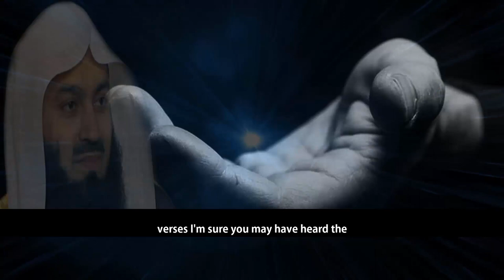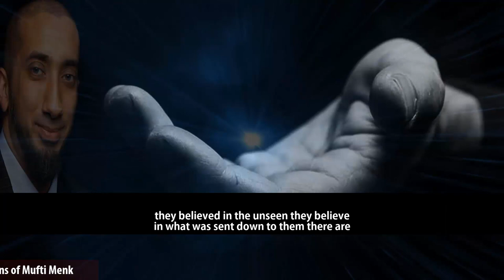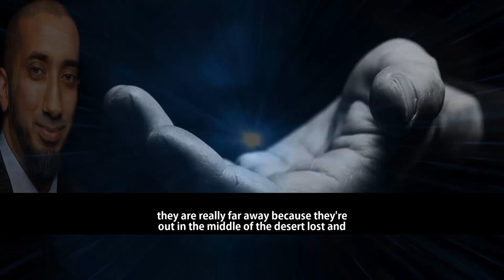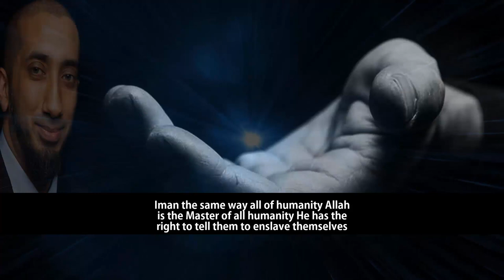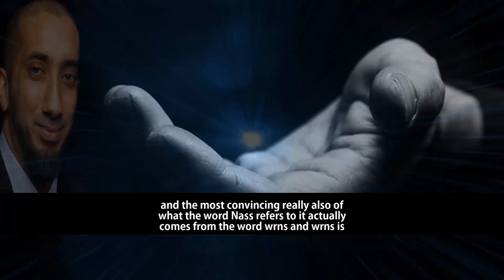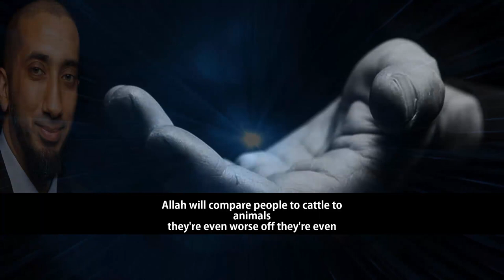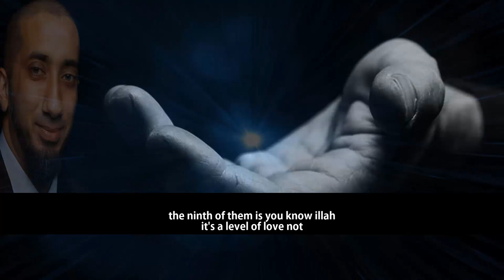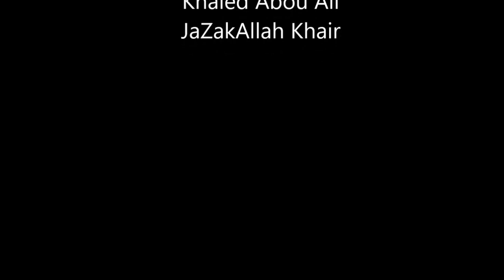Allah Created Humankind From One Source | Mufti Menk & Nouman Ali khan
📌Allah is the Master of all humanity. so this book
is not just for Muslims; this book is actually a call to all of humanity Allah Azzawajal has taken a covenant from them a promise from them before they were even brought on this earth and
they forgot that promise.
Human beings are compassionate creatures that in their or in their essence they have the capability of showing love, mercy and compassion like no other creature that's why we don't just show compassion to ourselves and to our family members we are capable of showing compassion to a neighbour to a stranger to even another animal to plants. We show compassion all around; we show compassion when you're walking down the street and you see a rock in the path you remove that rock that's part of you being an insan' in other words Humanity is actually called humanity because they care about other People and when that sentiment that quality is removed from the human being they're not even insan anymore. –Nouman Ali khan

Both NoumanAliKhan and MuftiMenk pointed out Allah Created Humankind From One Source in light of the holy Quran in this video clip with Englishsubtitle